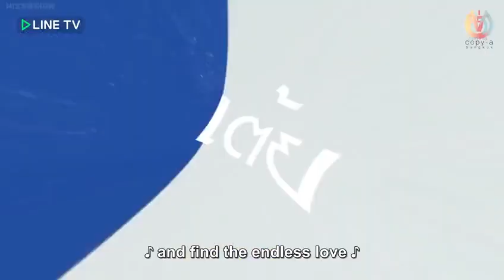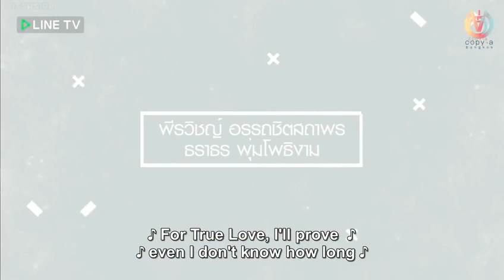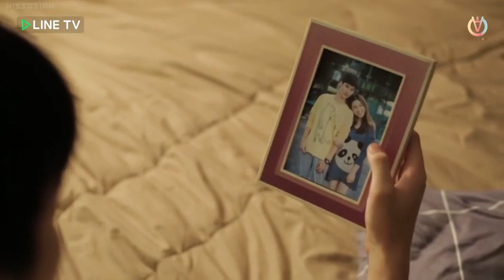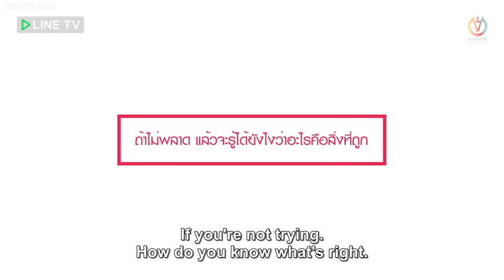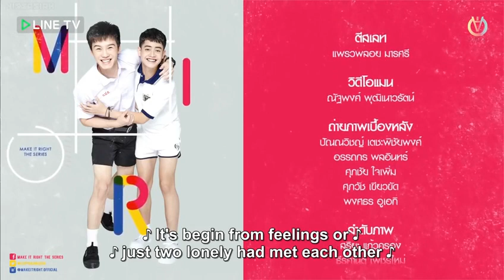Make It Right The Series Ep 1 Engsub